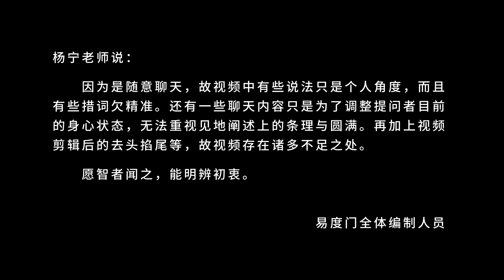心在分别 耳根怎么能证得圆通 易度门 聊天室汇辑2016年7月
心在分别　耳根怎么能证得圆通
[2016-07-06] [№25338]